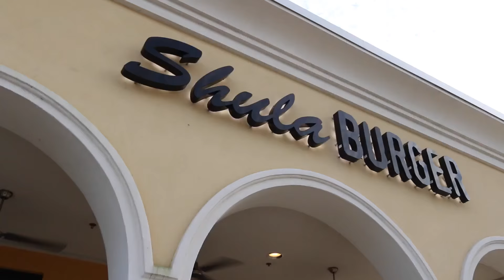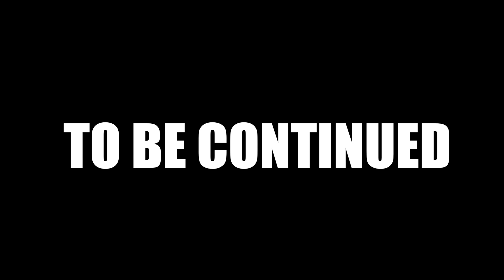BURGER CHALLENGE WITH JASON GENOVA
SHULA BURGER CHALLENGE WITH JASON GENOVA

THIS CHALLENGE CONSIST OF A 48 OZ BURGER WITH LOTS OF TOPPING INCLUDING PICKLES(WHICH I HATE) AND FRIES. YOU HAVE 48 MINUTES TO COMPLETE THE CHALLENGE IN ORDER FOR IT TO BE FREE AND YOU  WIN A T-SHIRT AS WELL.  THE BURGER COST $40 IF YOU LOSE.